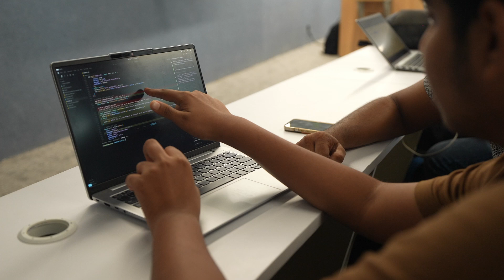This 19-Year-Old Built an AI Product That Solves a Real Problem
At just 19, this student turned his idea into a working product at the OpenAI × NxtWave Buildathon.

In this video, he explains how his product works, the problem it solves, and the innovation behind it.

Watch to discover how young founders are building the future with AI and creativity. 🚀